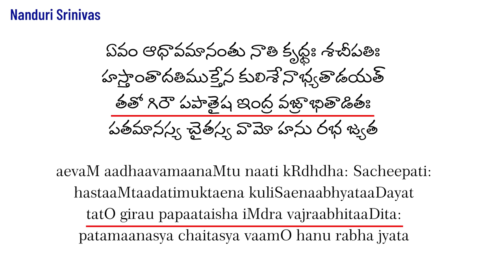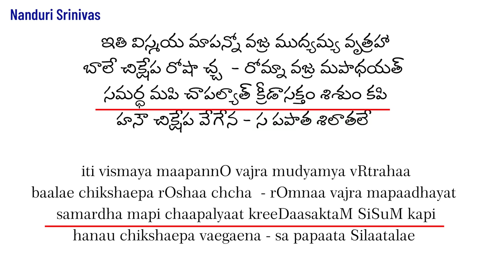హనుమాన్ సినిమా Climax లో 2 రహస్యాలు | Hanuman Movie climax explained | Nanduri Srinivas